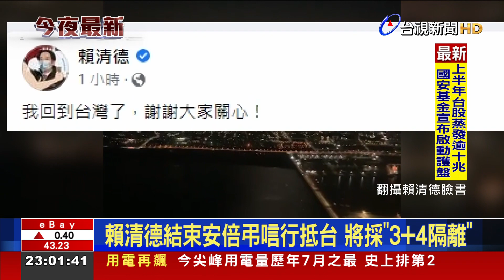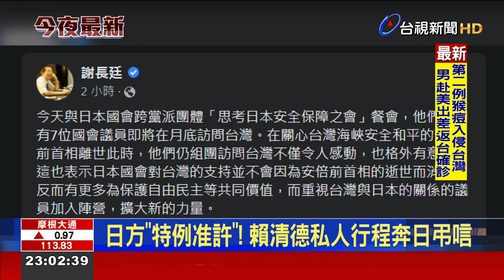賴清德結束安倍弔唁行抵台 將採"3+4隔離"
哀悼日本前首相安倍晉三的家祭告別式，今天(12號)在東京增上寺舉行，只有受邀親友能入場，而副總統賴清德也是其中之一。中午賴清德驅車抵達，以「家屬親友」的身份直接進入會場，和前國策顧問金美齡一同送安倍最後一程，結束後，賴清德隨即返台，晚間抵達桃園機場時，被問到是否有和日方重要人士見面，賴清德沒有多做回應。